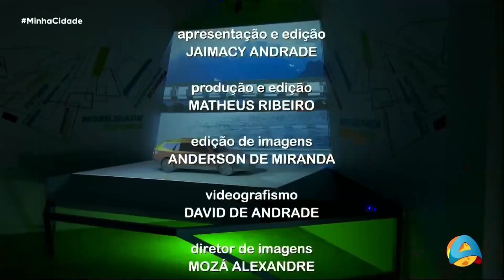Minha Cidade - Bloco 02 - 14 09 2024